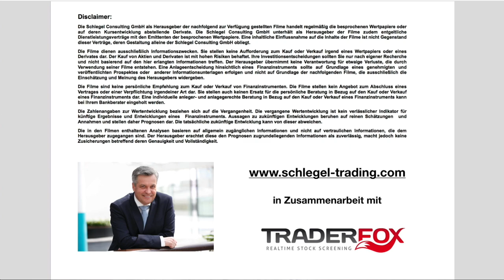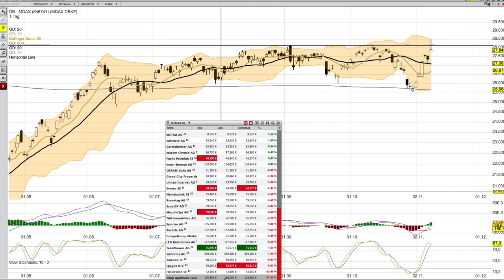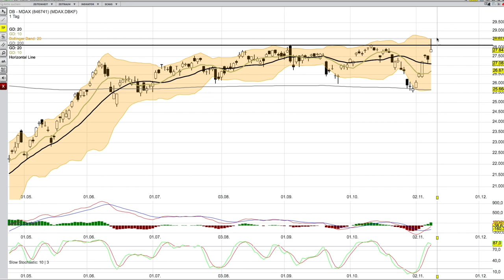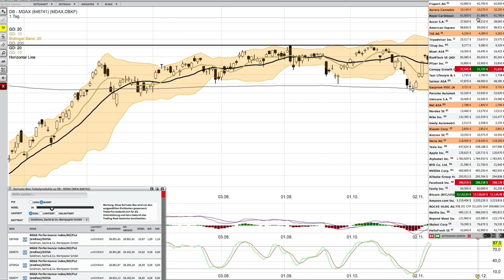MDAX Analyse ab dem 10 November